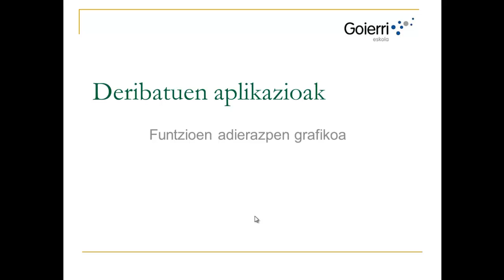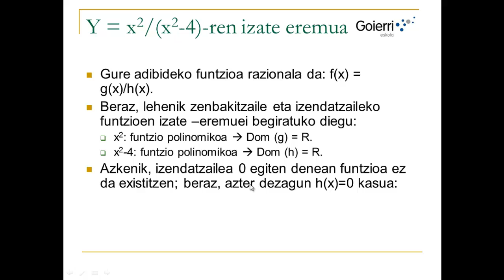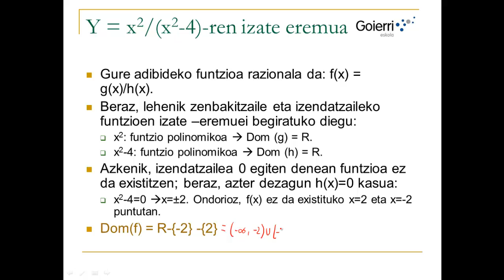UD1 H2 T9 Adibidea Eremua